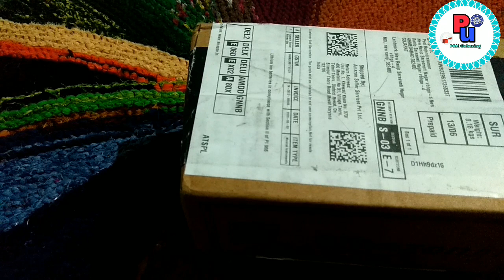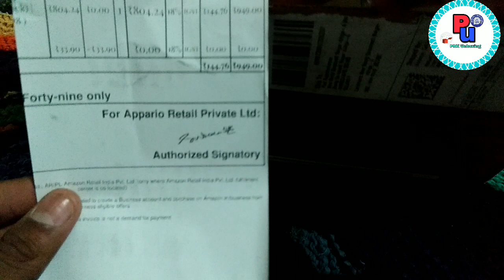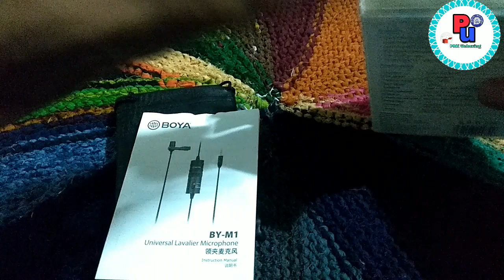BOYA BY-Mi Unboxing&Received/Boya Microphone Unboxing/ Boya collar mic/Boya Unboxing/BOYA Maika rece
Hi Dosto Ap Sabhi Ka Humre YouTube Channel swagta he ap dekh rahe PRK UNBOXING Dosto Aj ki video me Hum baat karge ki boya collar mic unboxing Jaane isase aapko Lena chahie Nahin song quality kaisi hai noise problem Aati Hai Nahin Jaane is video mein Puri Jankari Hindi boya M1 Uske bare mein Hum baat karge is videos mevideo  ko pura dekho or ap ko sab samjh a jayga Agar Ap Ko Humra Video Pasand Aye Or Ap Ki Help  Hui Ho To Videos Ko Like Or Humre Chenal Ko Subscribe Jarur Karna Bhi Ap Loga Or Video Ke Reletiba Ap Ka Koie Sawal Ho To Video Ke Niche Cament Box Me Cament Jarur Karna Me Ap Ko Replay Jarura Karuga Thanx For Waxing Jay Hinda Bande Matarm

# PRK Unboxing

हेलो दोस्तों आप सभी का हमारे यूट्यूब चैनल में सावगत है आज हम इस वीडियो में बात करगे की बोया कॉलर माइक आप को लेना चाहिए या नहीं और माइक की कोलेटी केसी हैं और माइक कैसे काम करता है जानकारी इस वीडियो में हैं इस  पूरा देखो को रिक्वेस्ट है वीडियो पूरा देखो  अगरहमारी वीडियो से आप की हेल्प हुई हो तो विडियो को एक लाइक कर देना और इस तरह की वीडियो देखने के लिए हमारे चेनल को सब्ˈस्‍क्राइब्‌ जरूर करना अगर विडियो में आप को कही पर कुछ समझ में नहीं आया हो तो विडियो के नीचे कमेंट बॉक्स में कमेन्ट जरूर करना में आप को उस जवाब दूँगा विडियो देखने के लिए दिल से दान्यवाद जय हिंद बन्दे मातरम🙏🙏🙏🙏